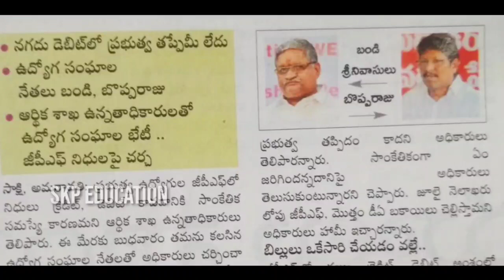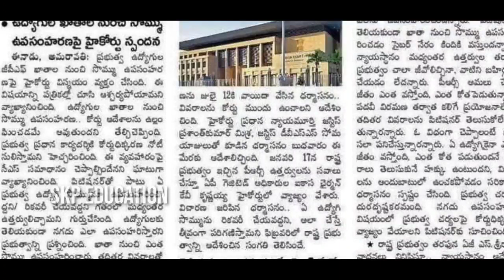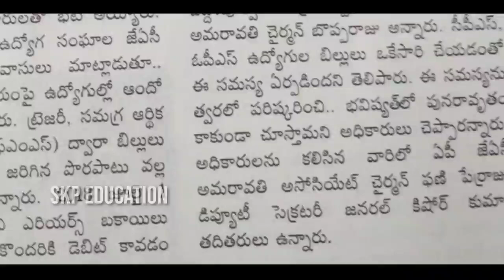ఉద్యోగులకు క్లారిటీ ఇచ్చిన ఉద్యోగ సంఘ నేతలు! High Court Sensational Words On AP Government Employees